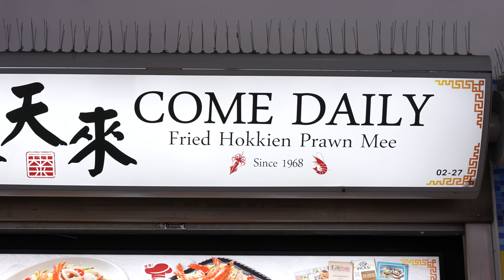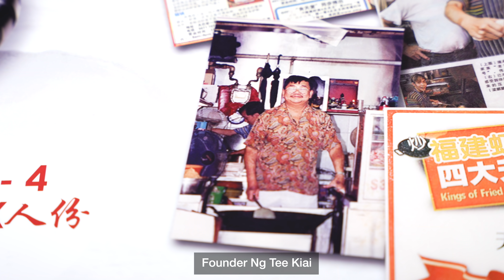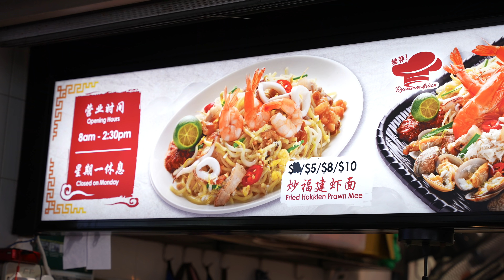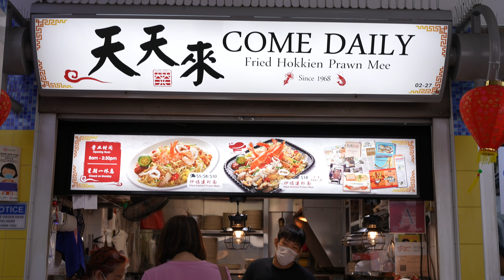One of the best FRIED HOKKIEN MEE (福建面) in Singapore! (Singapore street food)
Come Daily Fried Hokkien Mee (天天來福建面）
ADDRESS: #02-27, Toa Payoh West Market & Food Centre, Lor 1 Toa Payoh, Block 127, Singapore 310127
OPENING HOURS: 8am to 2.30pm (closed Mondays, Tuesdays)